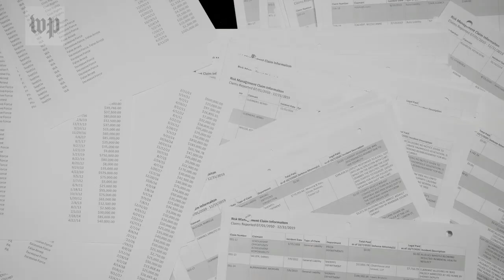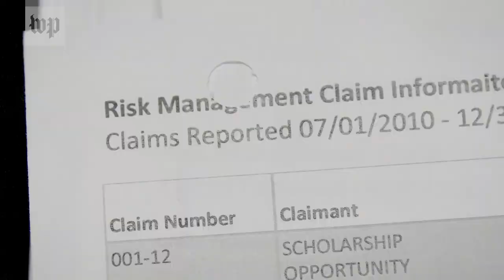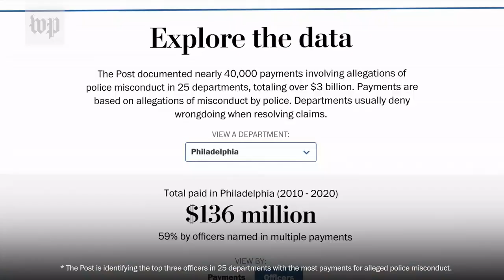BILLIONS Have Been Spent To Settle Claims Of Police Misconduct Involving Thousands Of Officers